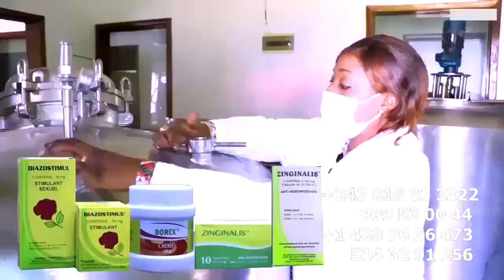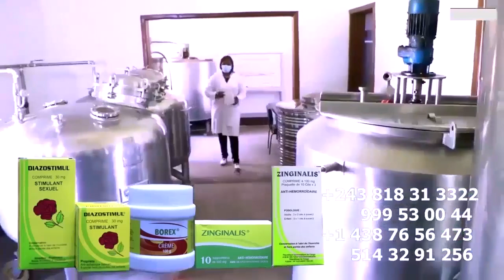HERITIER WATA Apres KOBUKA Matadi Ba Sapeurs Na Ba SPIRITAS Ba YINDISI Na TERRAIN DAMAR